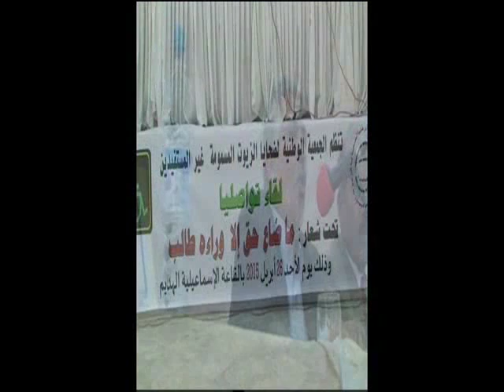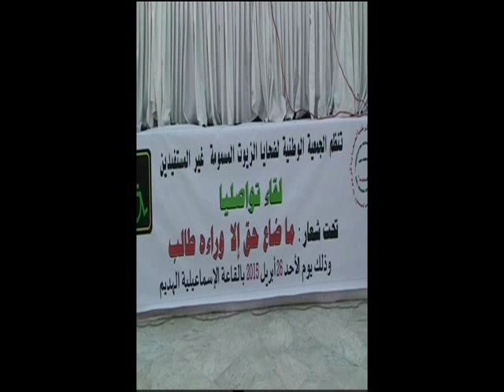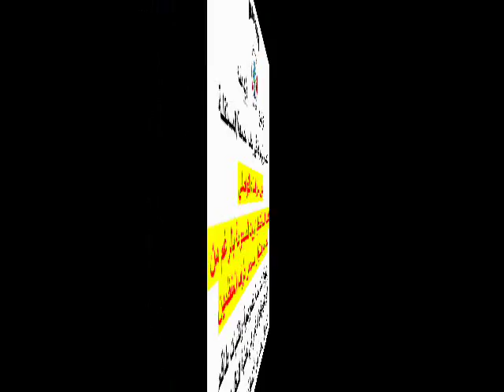لقاء تواصلي لضحايا الزيوت المسمومة قضية واقع مرير تطفو من جديد